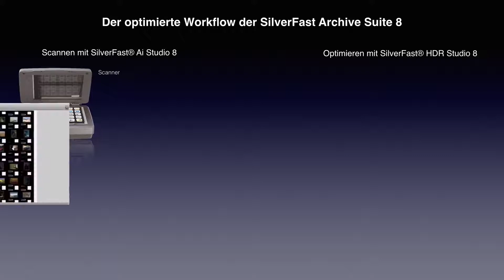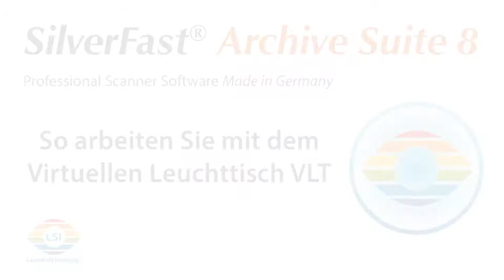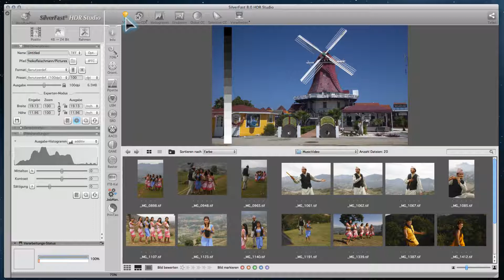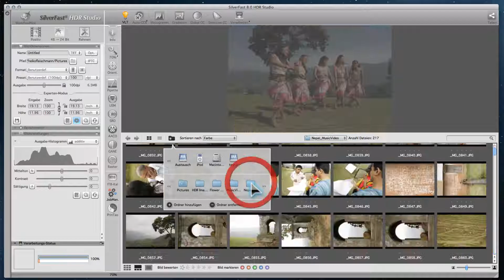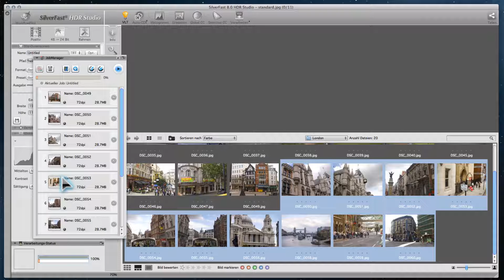SilverFast 8 Archive Workflow und VLT benutzung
Beschreibt wie der SilverFast Archive Suite Workflow und der HDR (studio) VLT verwendet werden.